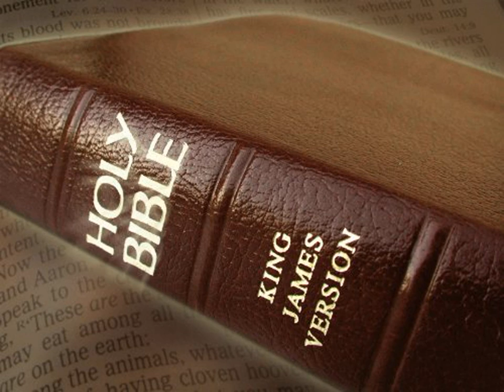King James Version Bible Audiobook Book of Proverbs Chapter 03